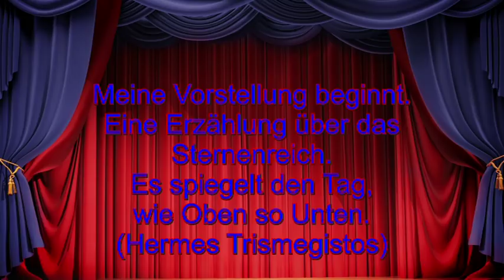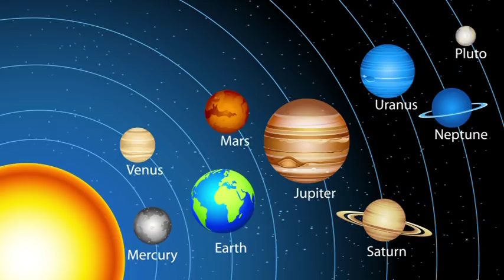Märchenhafte Astrologie: 22.06.2019 mit Beschreibung der astrologischen Quellen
Hotline:
Meine 5 Kanäle:
Venezianisches Liebesorakel
Orientalisches Liebesorakel
Meisterin des Kartenlegens
Nofretete's Offenbarungen
Fernöstliches Liebesorakel
Bild: shutterstock/Masterrr/Mopic/Maciej Es/Elena Schweitzer/Marciej Es/Gilmanshin/hahohiki/Vladimir Mucibabic/Anders Peter Photography/jazziel